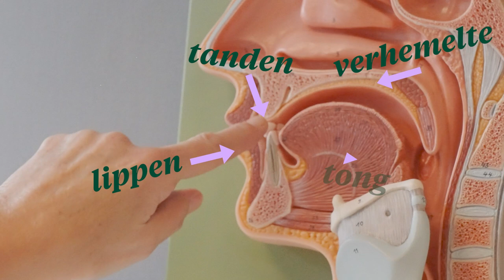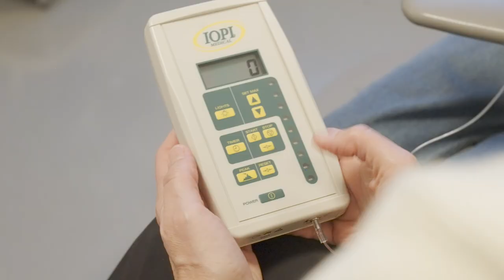Waarom is het zo moeilijk om lispelen af te leren?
Wie lispelt, of ooit lispelde, weet het wel: die juiste "Vlaamse" s goed leren uitspreken is echt niet simpel. Maar hoe komt dat? En… is er eigenlijk echt iets mis met een beetje "slissen"? Professor Kristiane van Lierde (UGent) is logopedist en legt met veel mildheid uit waarom de s zo moeilijk is.